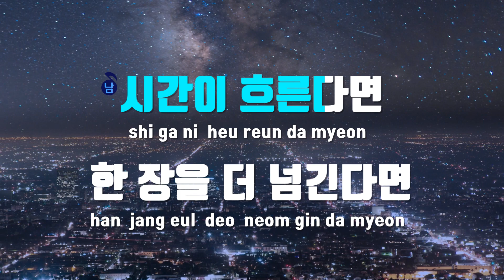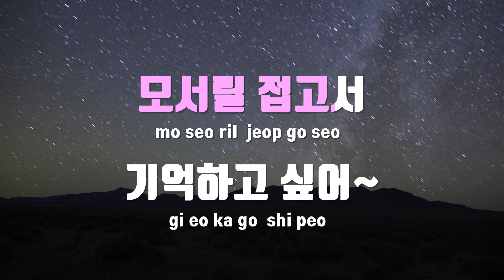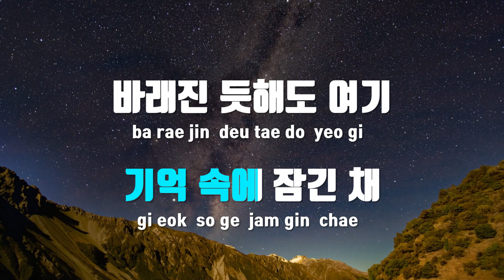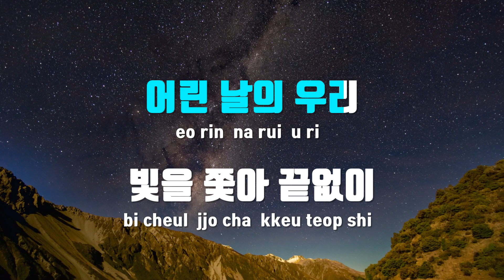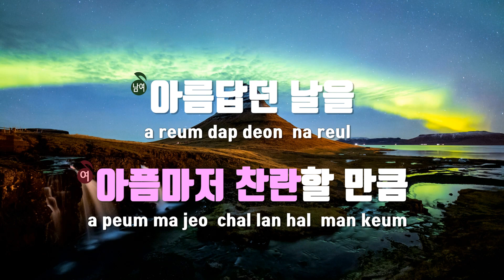[TJ노래방 / 멜로디제거] 첫페이지 - 선예,조권 / TJ Karaoke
첫페이지  --  선예,조권